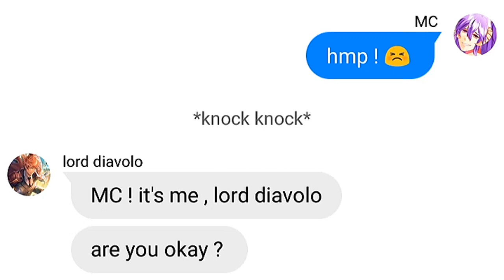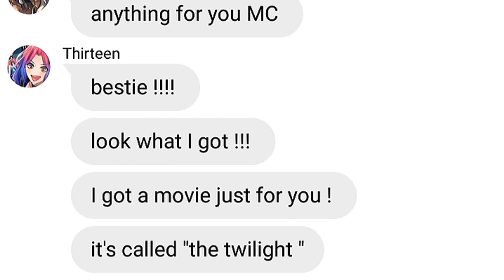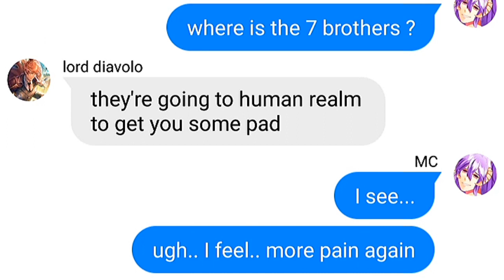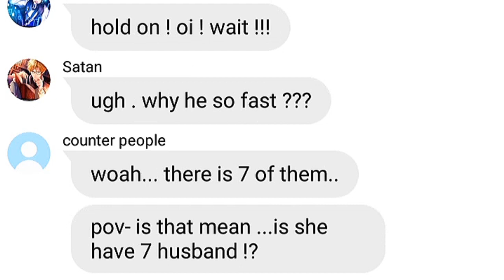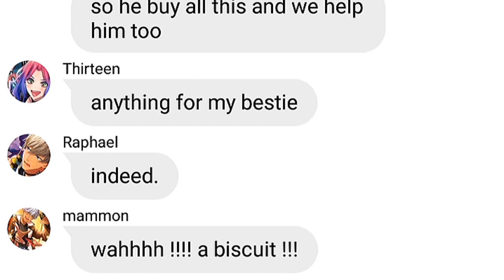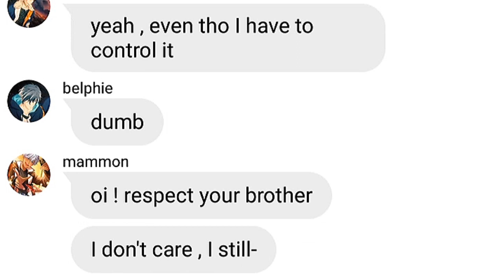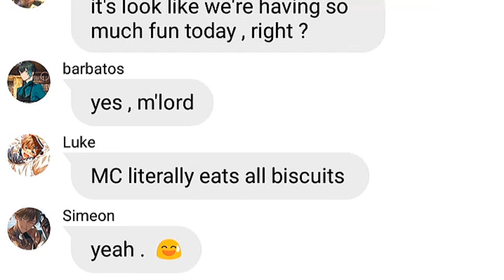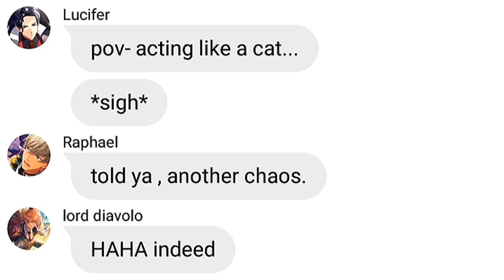Obey me texts: Mc is on period!? || Part 3 Finale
CTTO: Sky. _ dream